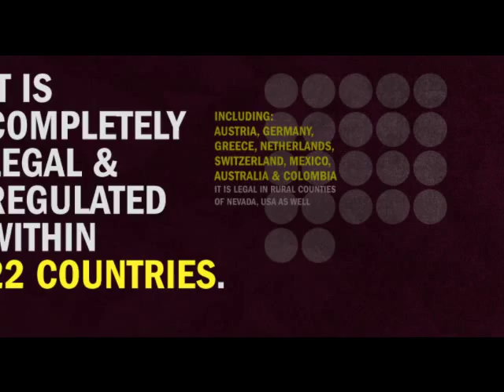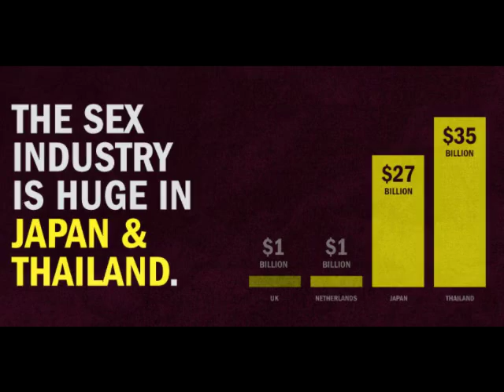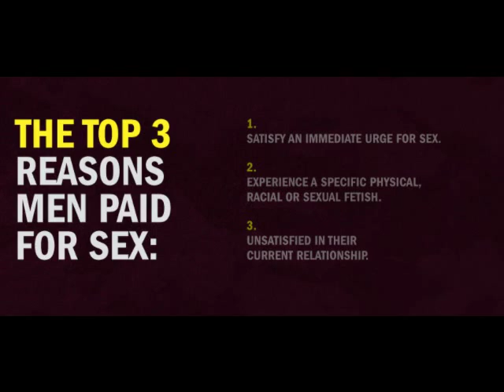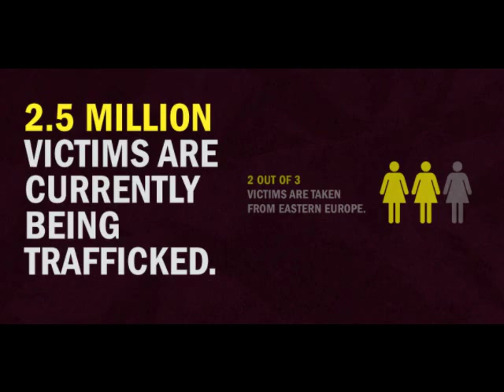Prostitution Statistics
A project for my Psychology class.

I simply put pictures to music.

Arizona - Kings of Leon. Because the song ties into the topic.